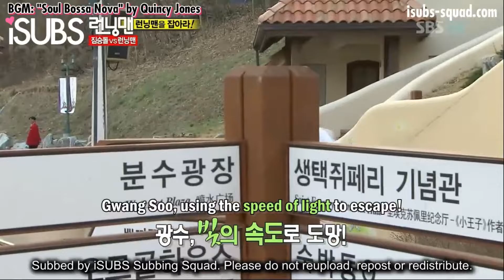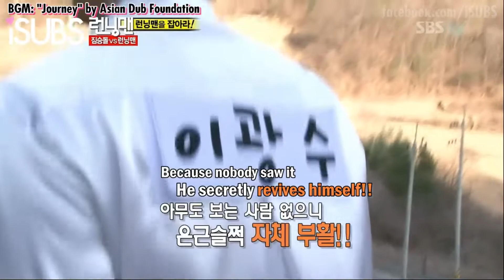Runningman 40 Part 5